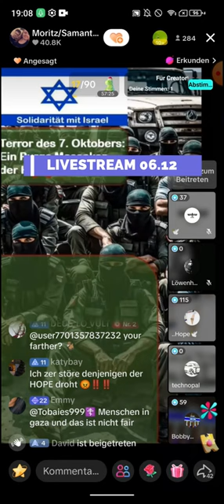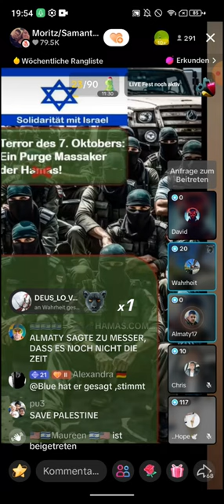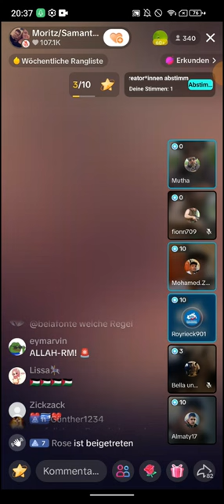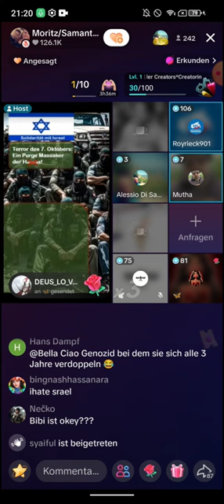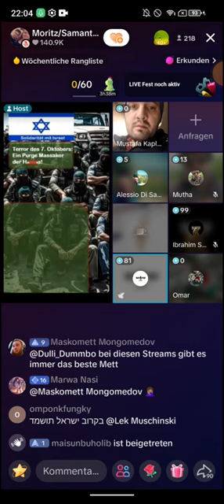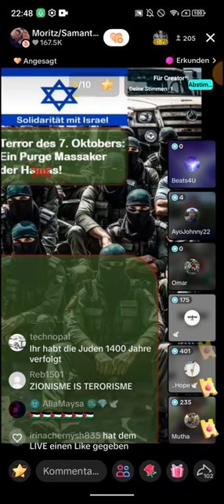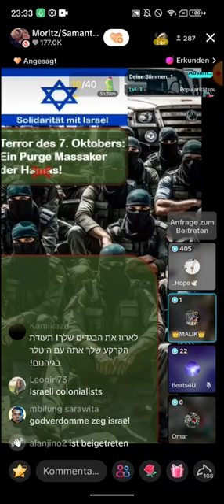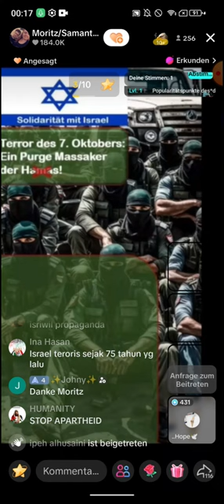Moritz 06.12 ❗❗ Hope 🕊 | Palästin Israel Konflikt | Royrieck | Ich hab schon fast Bauchschmerzen 🤣